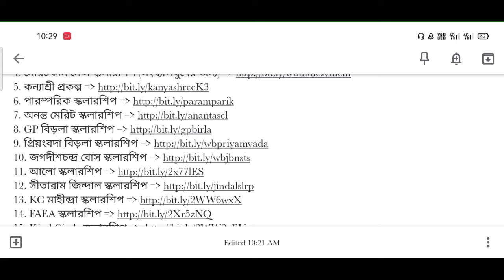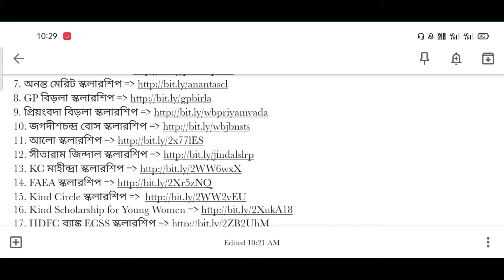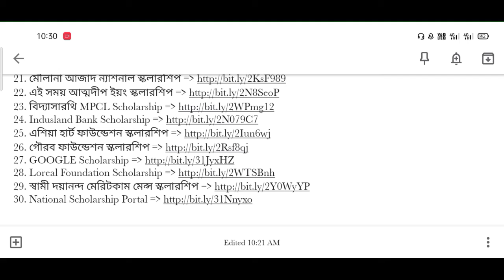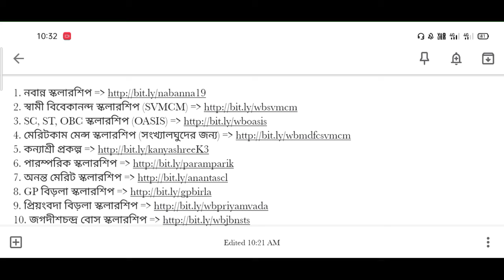Top 30 Scholarships for MP & HS pass students |All Scholarship list |No minimum qualification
মাধ্যমিক এবং উচ্চমাধ্যমিক পাশ ছাত্র-ছাত্রীদের জন্য বেশকিছু স্কলারশিপ এর তথ্য দিলাম।আমাদের  এই গ্রুপের  অনেকেরই ছেলেমেয়েরা বা পরিচিতজনেরা পরীক্ষা দিয়েছে, অনেকেই খুব ভালো রেজাল্ট করেছে, তাদের মধ্যে যদি কারোর কাজে লাগে তাই এই পোস্ট টা forward করে এখানে দিলাম।
শেয়ার করে অন্যদেরও জানিয়ে দিতে পারেন।

2. স্বামী বিবেকানন্দ স্কলারশিপ (SVMCM) =
3. SC, ST, OBC স্কলারশিপ (OASIS) =
4. মেরিটকাম মেন্স স্কলারশিপ (সংখ্যালঘুদের জন্য) =
16. Kind Scholarship for Young Women =
17. HDFC ব্যাঙ্ক ECSS স্কলারশিপ =
18. Sahu Jain Trust Scholarship =
19. Indian Oil Sports Scholarship =
21. মৌলানা আজাদ ন্যাশনাল স্কলারশিপ =
22. এই সময় আত্মদীপ ইয়ং স্কলারশিপ =
25. এশিয়া হার্ট ফাউন্ডেশন স্কলারশিপ =
29. স্বামী দয়ানন্দ মেরিটকাম মেন্স স্কলারশিপ =

all Scholarships after class 10,all Scholarships after 12 pass,scholarships kaise check kare,scholarships 2020,nabanna Scholarship eligibility criteria,Vivekananda Scholarship eligibility,how to apply for nabanna Scholarship,how to apply for swami vivekananda Scholarship,bikash bhaban Scholarship,nabanna Scholarship 2020,কিভাবে স্কলারশিপ এর জন্য আবেদন করবো?,educational qualification for nabanna Scholarship,hs exam,madhyamik exam

Keep supporting.

With love
Manna's Coaching